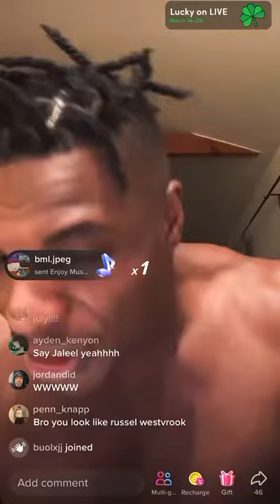JELEEL! - PARTY IN THE USA! (NEW SNIPPET)